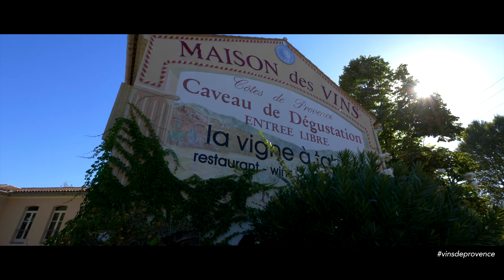vinsdeprovence - Film promotionnel vinsdeprovence - Version longue - 04/04/2018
Regardez… Ecoutez… Touchez… Sentez… Goûtez… Le tout nouveau film consacré aux vinsdeprovence vous invite à une véritable immersion en Provence, à la rencontre de son vignoble, de ses vins d’AOC (Côtes de Provence, Coteaux d'Aix-en-Provence, Coteaux Varois en Provence) et plus largement de "l'esprit Provence". On vous emmène ?